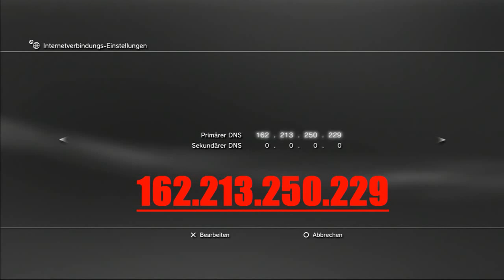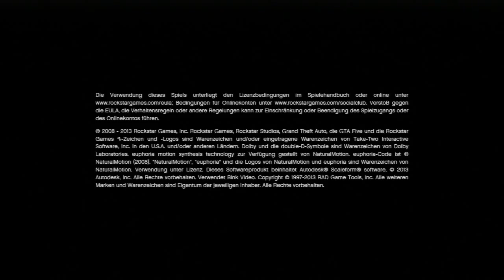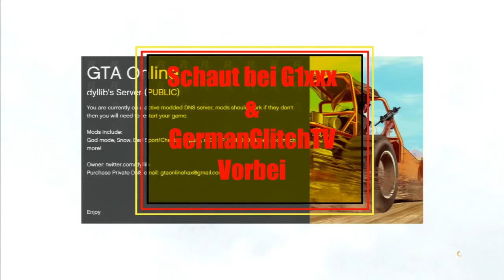GTA 5 Online Unendlich Geld XP GLITCH (German) + DNS CODE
Jo dies ist ein neuer Glitch zum modden viel Spaß wünscht euch unser Team !!! Und jeder der mit möchte soll doch bitte unserer Crew beitreten den Link findet ihr unten !!!

tretet der crew bei und wir laden euch ein !

Und hier der DNS CODE :
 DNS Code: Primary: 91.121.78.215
Second: 0.0.0.0